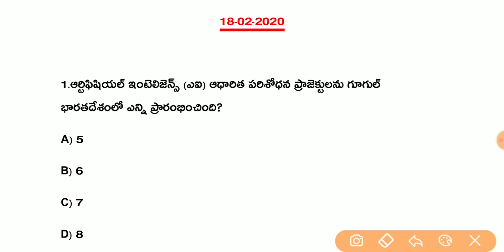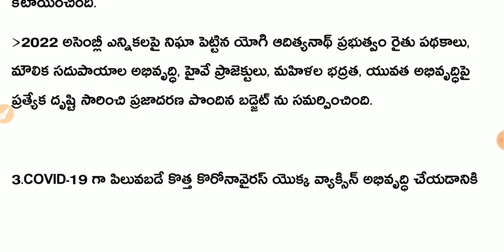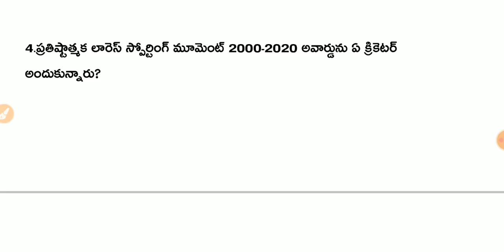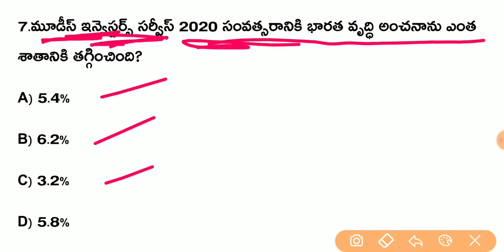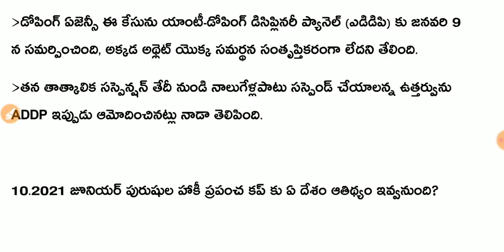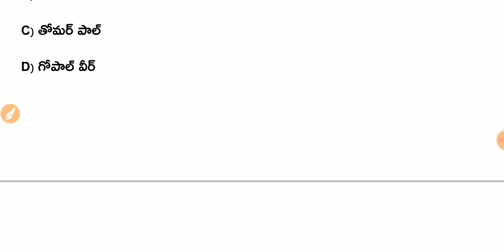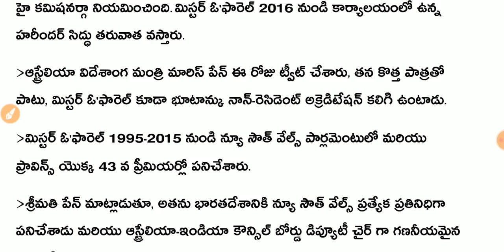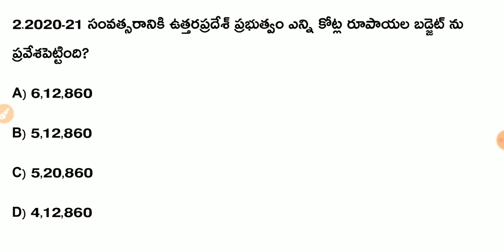Daily Current Affairs in Telugu | 18-02-2020 Current Affairs | MCQ Current Affairs in Telugu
EduTech Guru
About Education